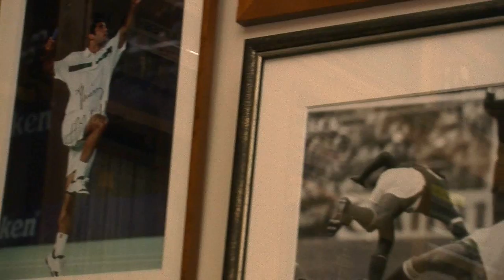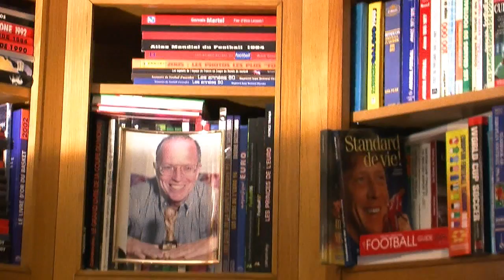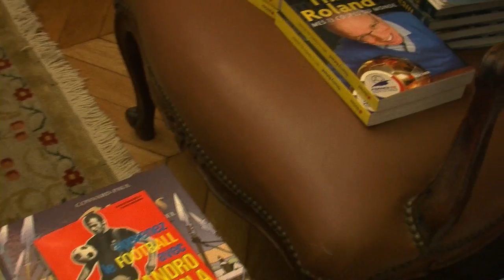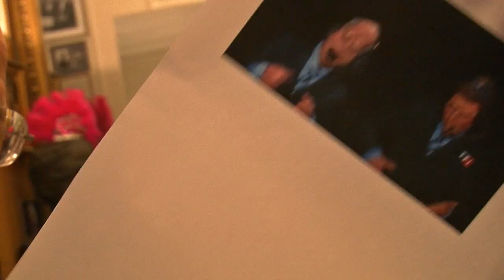Thierry Roland nous reçoit chez lui pour un entretien exclusif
Le journaliste nous a également présenté son livre.
Thierry Roland c'est « La voix » du Football, Le «Monsieur foot de la télévision » et l'éternel ami de Jean-Michel Larqué.
C'est gentiment que Thierry Roland nous a reçu chez lui pour parler de son livre*, mais aussi pour parler du football en général mais pas que...Vous aurez le droit à une visite de sa bibliothèque gigantesque (avec toutes les dédicaces et autres photos souvenirs)...
Il évoque notamment avec nous :
Son départ de TF1, son amitié avec Jean-Michel Larqué, son plus grand moment comme commentateur, l'argent dans le football, la qualité de la Ligue 1, la politique, Laurent Blanc, Les Guignols, les futurs très bons joueurs Français Etc.
Thierry Roland : Les grandes années du football, les années 80, aux éditions Jacob Duvernet.